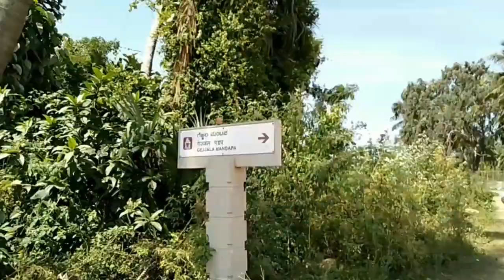This is why U should visit Hampi once in Life! | Musical Pillar | VITTALA TEMPLE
Hi Guys,
Its part 2 of Hampi Vlog if you haven't checked part 1 then please do it.

It is one of the largest and the most famous structures in Hampi. This temple is famous for Stone Chariot and Musical Pillars. The Vijaya Vittala or Vittala Temple is the most famous and popular tourist attraction in Hampi. It was built around 15th century AD during the reign of King Devaraya II (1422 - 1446 AD). Several portions of the temple were expanded and enhanced during the reign of Krishnadevaraya (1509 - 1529 AD). This temple is dedicated to Lord Vishnu in the form of Vittala. The temple is well-known for its exceptional architecture and unmatched craftsmanship.
Hampi vittala temple admires every tourist reach this place.

LOVE YOU GUYS!! XOXO -
Devina!